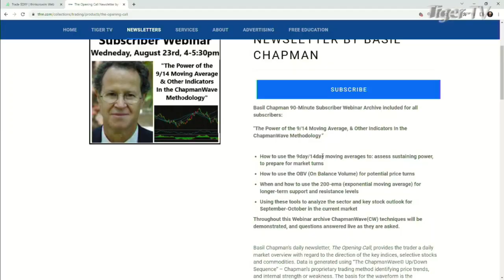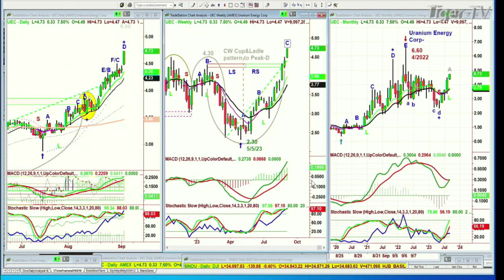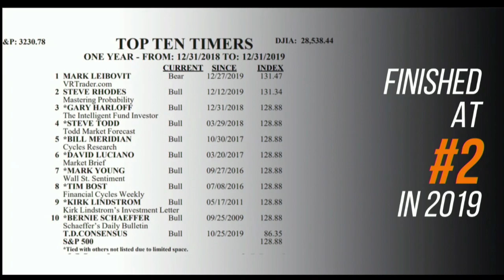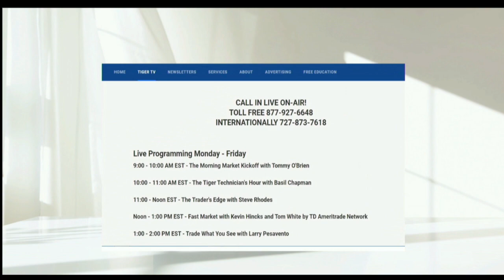September 5th Basil Chapman on the Tom O'Brien Show - 2023